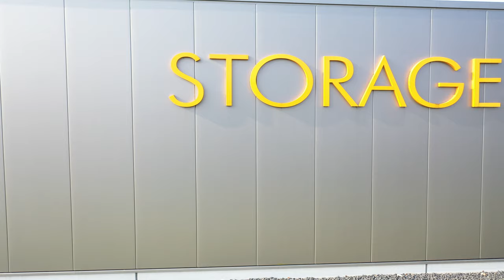NEW CARS FOR 2021!!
Heute kommen neue Autos.
Ich zeige wie die Corvette ZR-1 auf dem Sattelzug angeliefert wird.

V8 Lounge US Car Import
Inh.: Andreas Speyerer
Im Schützengrund 67
56566 Neuwied
0152/33913042